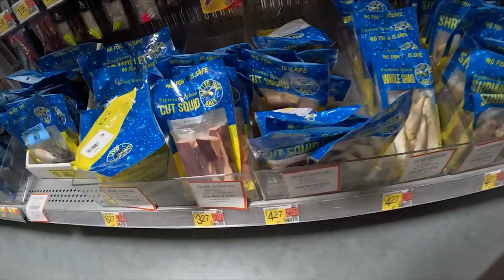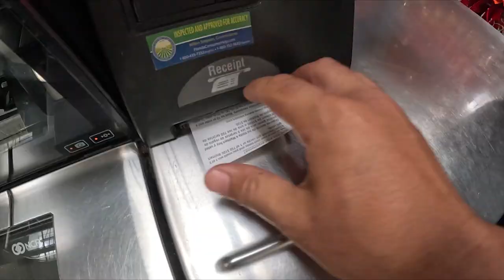These Florida Canals are FULL of Wildlife!!! - Close Encounters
Join me on an exciting adventure as I explore the vibrant canals of Florida, teeming with wildlife! 🐟 In this video, I initially set out for a catfishing expedition but quickly switch gears when I realize it's not my strong suit. Instead, I embark on an exploration of the local canals, encountering a variety of fascinating species along the way.